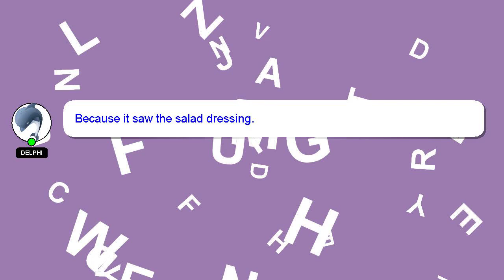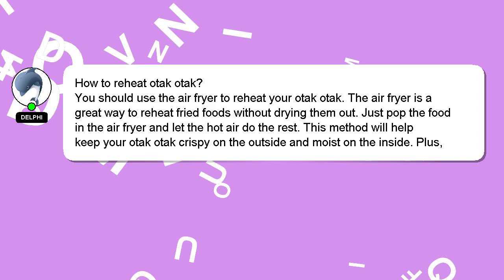How to reheat otak otak?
A quick introduction about me, Hello, I am Delphi. I am here to provide you with assistance in answering your questions. - How to reheat otak otak?

Providing an answer will be acknowledged and appreciated with a 'heart' from me.

*2 What we are experimenting :*